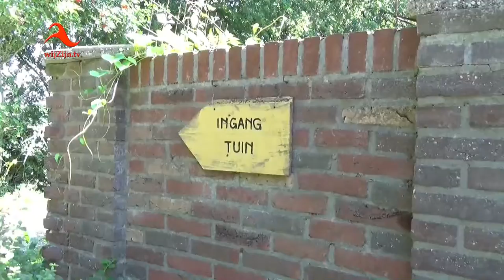Zomeravond concert Kruidenhoeve Balkbrug 2015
Bijzonder fraaie (tuin-) beelden van de Kruidenhoeve in Balkbrug. Een onderhoudend zomeravondconcert met Luko Hans, piano, en Eliene Schuinder, fluit. Luko Hans, muzikaal leider van diverse popkoren en muziektheater VAKK-Hardenberg, en de bekende Hoogeveense fluitiste Eliene Schuinder, treden al vele jaren samen op, waaronder in de Tuinen van De Kruidenhoeve, Balkbrug.